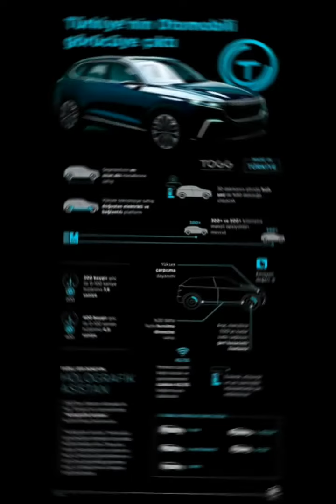İşte Milli gururumuz Yerli Otomobilimiz TOGG..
İçinde son Teknoloji barındıran Yerli ,Milli Otomobilimiz..Hayırlı olsun